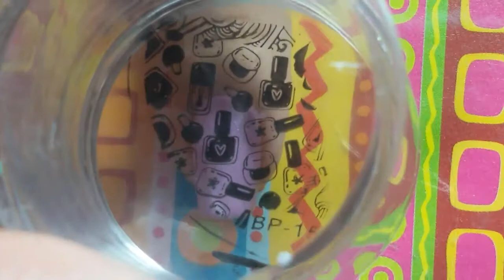bornprettystore// Nail Polish Lipstick Manicure Nail Art Image Plate BP-153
Name: BORN PRETTY Round Stamping Plate Nail Polish Lipstick Manicure Nail Art Image Plate BP-153 5.5cm

Products used:
🌻CHIC CENTRE🌻
Bobbie Street Style
Bobbie Xtreme Gloss Gel Top Coat

🌻CARONIA🌻
Nail hardener and base coat

🌻BEAUTY KINGDOM PH🌻
BK Rose Essential #01

🌻BORNPRETTYSTORE🌻
BP-153 (item id= 40201)
XL Clear Marshmallow Silicone Jelly Stamper with Cap Nail Art Stamper & Scraper (item id= # 26498)